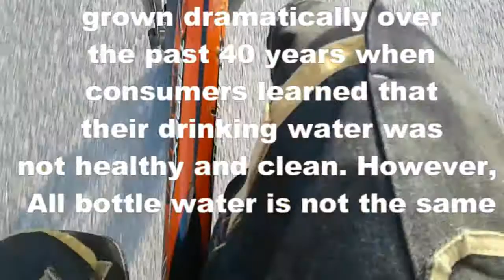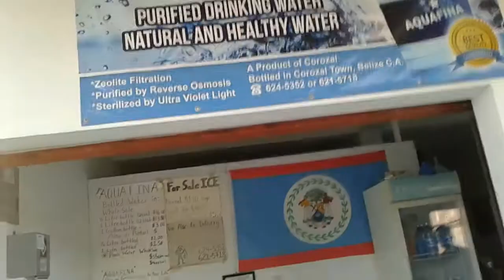WACPtv: Biking 4 Belize Spring Water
A ROUND TRIP ON BIKE TO GET WATER FROM THE WELL OF LIFE IN BELIZE.